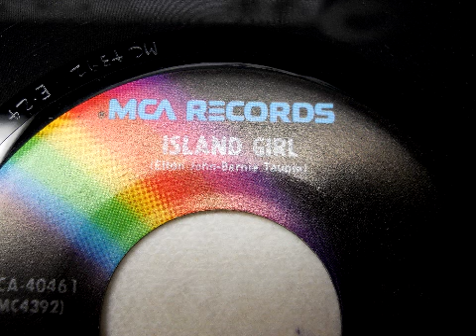Elton John ..Island Girl ..1975 ..45RPM Transfer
MCA Records MCA -40461  ..#1 on Billboard 100 in 1975 in u.s.
When i was young i had this 45 and played it until it was destroyed..Great Stuff!
recently purchased at "Remember When Records" in Greensboro NC..
Youtube wont allow on mobile devices(ipads-iphones)) due to "syndication issues"
Thanks Apple!